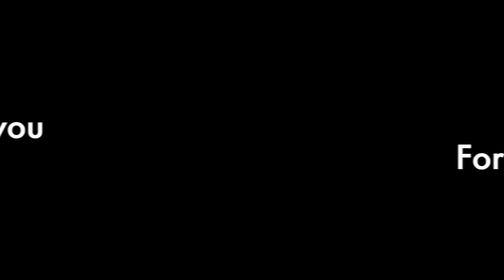Our New Car In Jamaica REVEALED 🇯🇲 | Episode Two